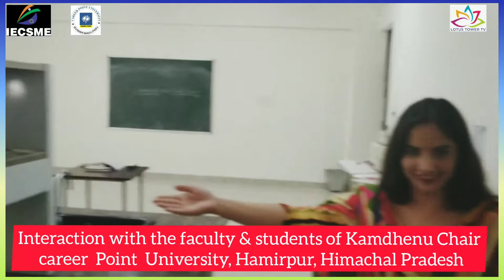Interaction with the faculty & students of Kamdhenu Chair career Point University Himachal Pradesh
Interaction with the faculty & students of Kamdhenu Chair -
Career  Point  University, Hamirpur, Himachal Pradesh.

LOTUS TOWER TV